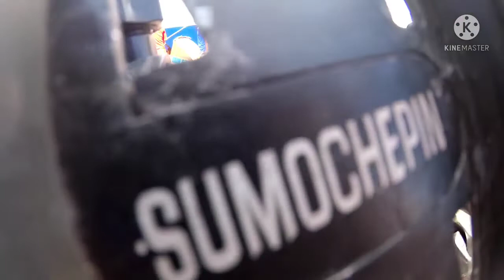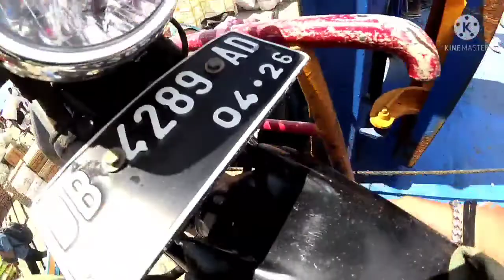Menaikkan motor ke kapal (simulasi trip kalimantan)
Video ini adalah bagian dari simulasi trip kalimantan selama 24 hari, video ini hanya untuk mencari tahu berapa lama proses edit video ketika kita sedang dalam perjalanan.

Dalam video ini hanya menunjukkan proses bagaimana menuju ke pelabuhan dan menaikkan motor ke atas kapal.

Transfer video dari action cam ke HP,  terus editing standar, video di sambung dan masukan lagu... memakan waktu kurang lebih 90 menit.

Dan ini jadi patokan ketika akan melakukan perjalanan ke kalimantan...